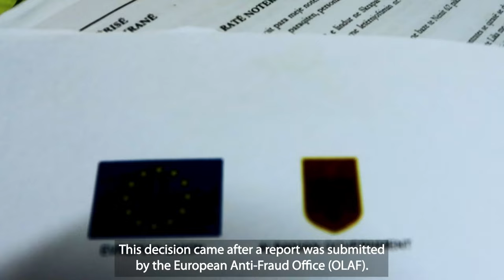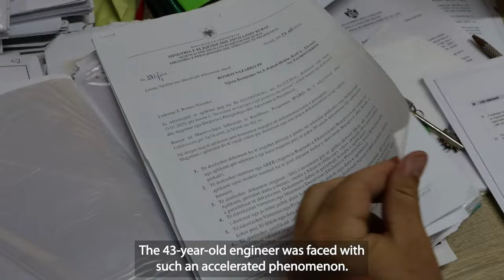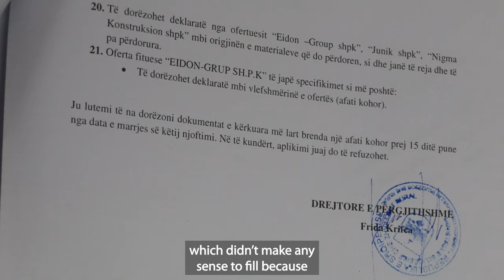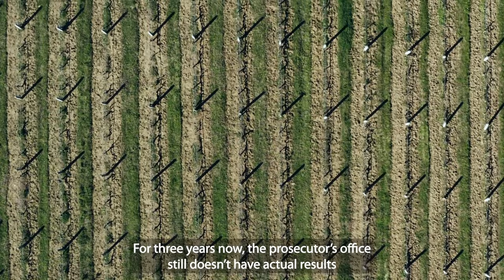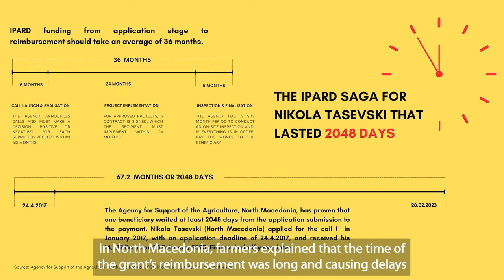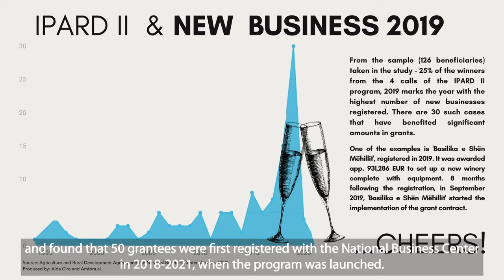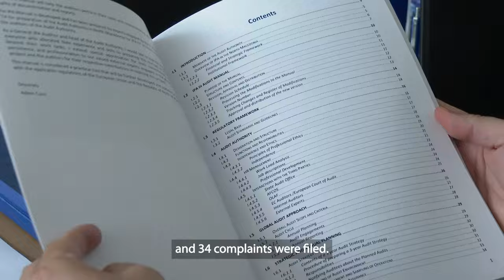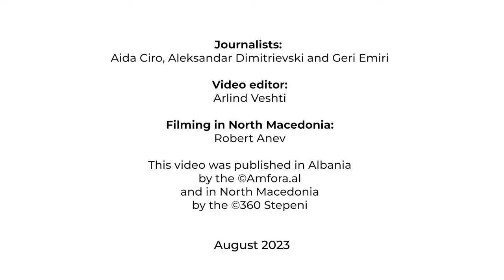The "Exclusive IPARD Club": Who "farms" the EU funds in Albania and North Macedonia?!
The temporary suspension of the IPARD II agriculture program in Albania, after EU suspicions of corruption, is only the tip of the iceberg of the 94.6 million euro grant package. The program was transformed into an "exclusive club" for big companies and companies tied to politics and crime. Meanwhile, in North Macedonia, the program exposed similar ties, however, they were more sporadic and more minimal compared to Albania.